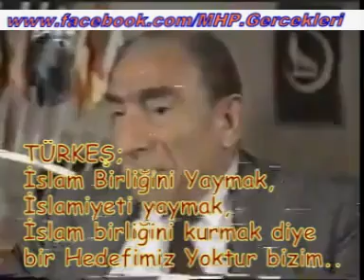Türkeş 'Bizim islam davası diye bir davamız yok'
Türkeş: 'İslam birliğini yaymak, İslamiyeti yaymamk, İslam birliğini kurmak diye bir hedefimiz yoktur bizim' deyince Rahmetli Muhsin Yazıcıoğlu'da tokat gibi cevabı yapıştırıyor...

Müslüman Türk Milleti'nin karanlıklardan kurtularak, taşıdığı yüce ideal ilahi Kelimetullah Bayrağını olmuştur. İlahi Kelimetullah ideal olmuştur. Dünde benim idealim buydu, bugünde benim idealim budur... 'İslam Davası diye bir davamız yoktur' diyen birisi beni temsil edemez.